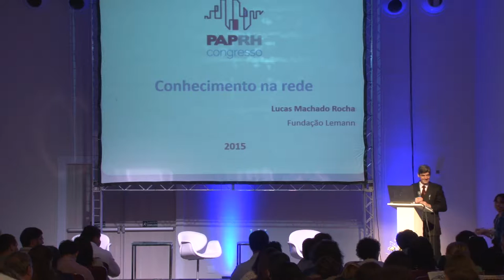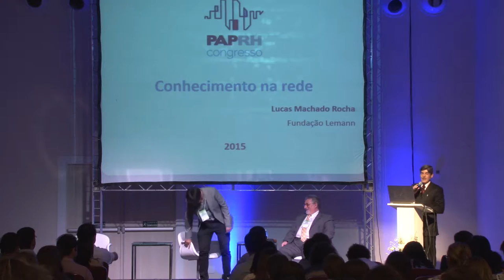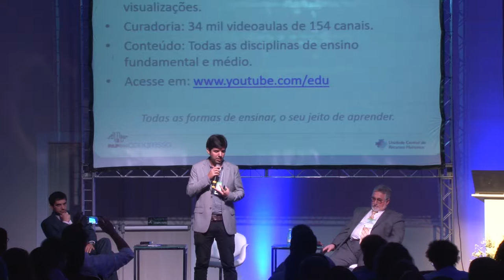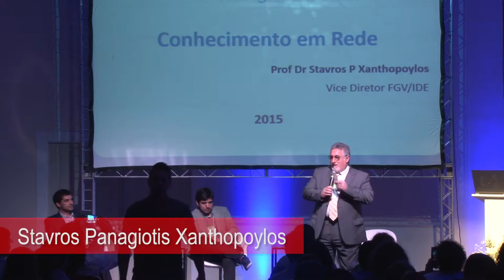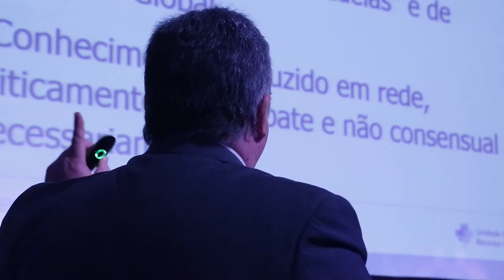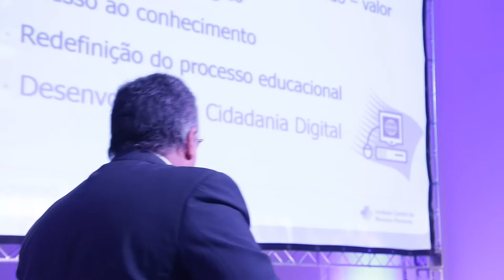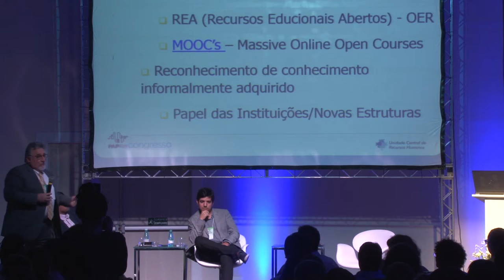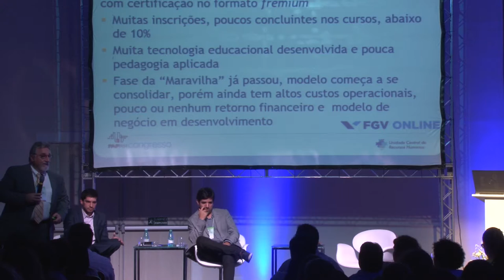14. conhecimento na rede: o uso de plataformas de vídeos digitais e aprendizado a distância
4° Congresso sobre Gestão de Pessoas no Setor Público Paulista - 2015.

as mídias sociais eletrônicas tomaram nosso espaço-tempo. diariamente milhões de cidadãos acessam conteúdos disponíveis, gratuitamente, nas plataformas de vídeos digitais. antes mesmo de se levantarem para mais um dia, muitos acessam, através de dispositivos móveis, estas plataformas e visualizam e compartilham clipes musicais, filmes, curtas de comédia, animações, aulas, palestras, etc. de entretenimento à educação, de harvard aos canais pessoais, são incontáveis as produções existentes. este cenário mudou profundamente a nossa relação com a educação.
khan academy, descola, descomplica, entre tantas outras iniciativas disponibilizam na rede novas formas de produção de conhecimento, facilitando o processo educacional dos alunos em diversas níveis de ensino - ensino médio, ensino superior, educação profissional, etc.

Moderação: Fabio Augusto dos Santos
Palestrantes: Stavros Panagiotis Xanthopoylos e Lucas Machado Rocha.